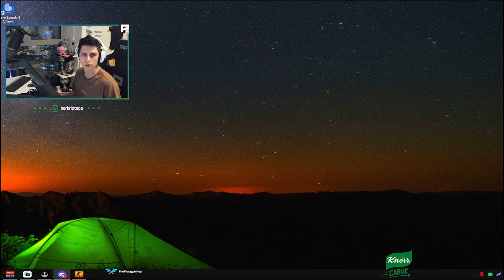BERK RIP TEPE ZEON'LA CSGO OYNUYOR ! (CSGO)【1080p60】